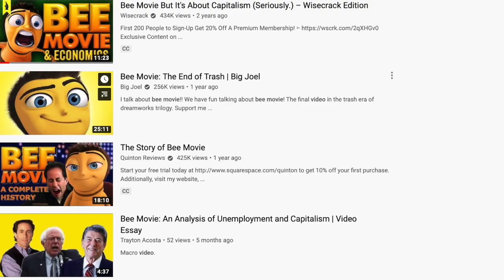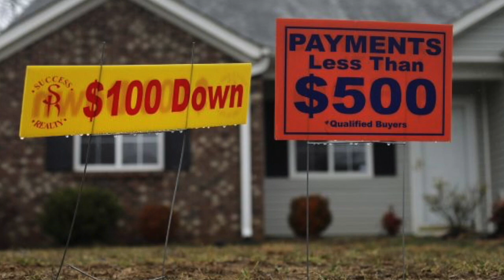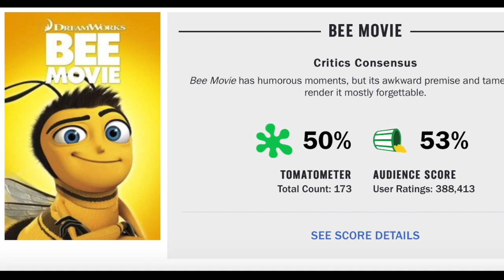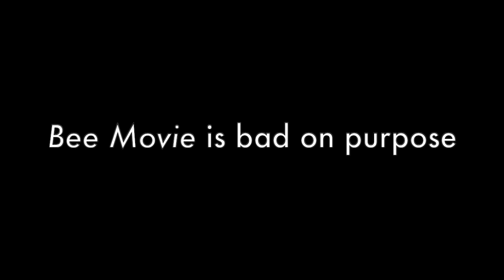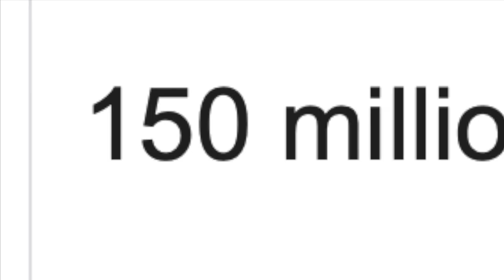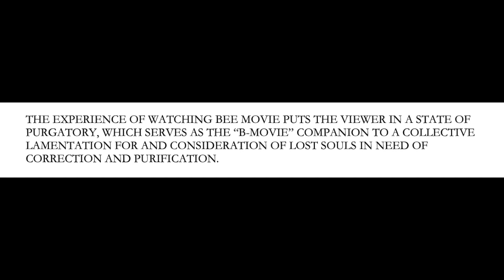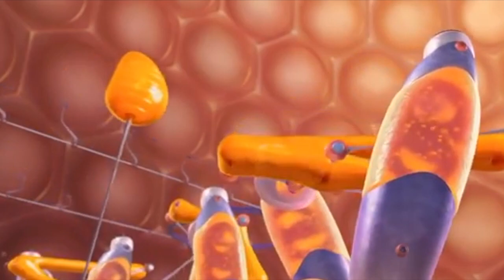How Bee Movie Was Jerry Seinfeld's Response to the Bush Administration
Send this to anyone who you think missed the point of Bee Movie. They need to know in order to grow.